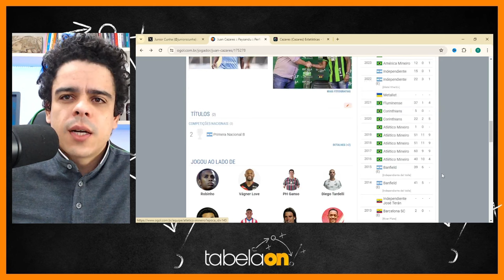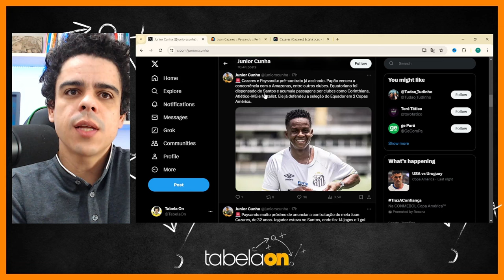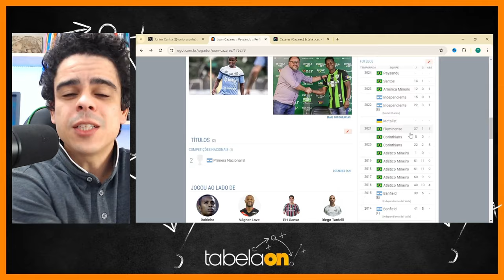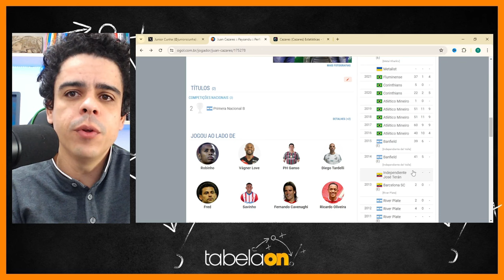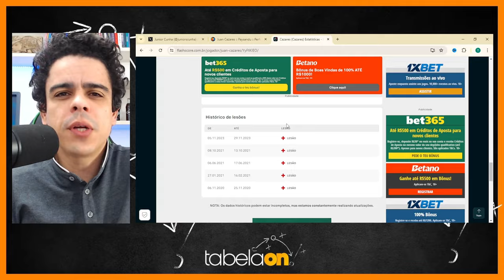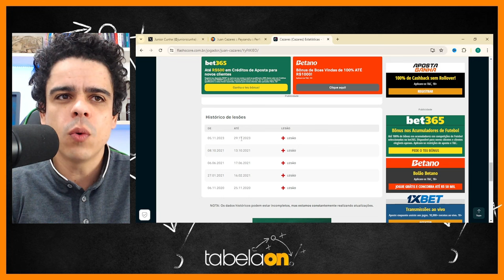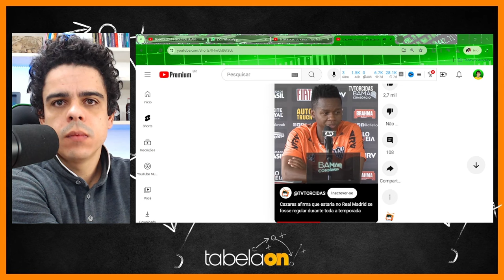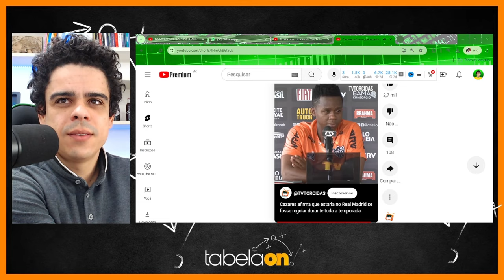🚨 URGENTE! Cazares: Talento ou Problema? Qual Versão Chegará ao Paysandu?